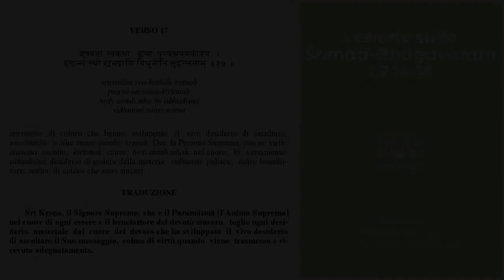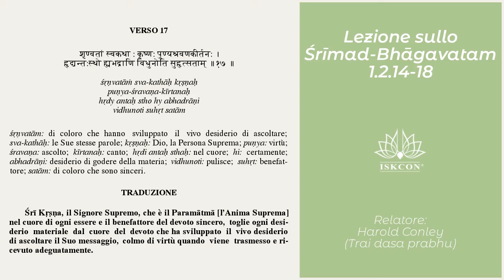Lezione di S.B. 1.2.14-18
Lezione di Srimad-Bhagavatam canto 1 capitolo 2 versi dal 14 al 18:

"Con l'attenzione fissa sul Signore Supremo, che protegge i Suoi devoti, si deve ascoltare costantemente ciò che Lo riguarda, glorificarLo e adorarLo."

"Armato del ricordo del Signore, l'uomo intelligente taglia l'intreccio dei nodi creati dalle azioni materiali e dalle loro conseguenze [karma]. Chi dunque non presterà ascolto al Suo messaggio?"

"O saggi nati-due-volte, servendo i devoti perfettamente liberi da ogni impurità, grande servizio è reso. Con questo servizio si sviluppa il gusto per ascoltare il messaggio di Vasudeva."

"Sri Krishna, il Signore Supremo, che è il Paramatma [l'Anima Suprema] nel cuore di ogni essere e il benefattore del devoto sincero, toglie ogni desiderio materiale dal cuore del devoto che ha sviluppato il vivo desiderio di ascoltare il Suo messaggio, colmo di virtù quando viene trasmesso e ricevuto adeguatamente."

"Ascoltando regolarmente lo Srimad-Bhagavatam e servendo i puri devoti del Signore, tutto ciò che turba il cuore è completamente distrutto, e il servizio d'amore al Signore Supremo, glorificato con inni trascendentali, vi si stabilisce in modo irrevocabile."

Relatore: Harold Conley (Trai dasa prabhu)

Questa conferenza è tratta dai libri e insegnamenti di A.C. Bhaktivedanta Swami Prabhupada, visita ora la nostra pagina e scopri i libri che puoi avere con una libera donazione, direttamente a casa Tua, spediamo ovunque Tu desideri.

Tutte le domeniche dell'anno, a partire dalle ore 17:00, la comunità Hare Krishna di Albettone apre le porte ai visitatori con una gioiosa festa che prevede incontri culturali che affrontano tematiche di attualità tenendo presente i millenari insegnamenti della cultura dei Veda, i più antichi testi sapienziali conosciuti dal genere umano.
In un'atmosfera intrisa di cordialità e devozione, gli ospiti possono apprendere gli insegnamenti del bhakti-yoga che include lo studio della filosofia e della spiritualità dell'India classica, la meditazione, la musica sacra e l'arte della cucina vegetariana.
Ogni serata si conclude con l'offerta di gustose preparazioni vegetariane!
L'ingresso è libero. Per informazioni visitate il nostro sito